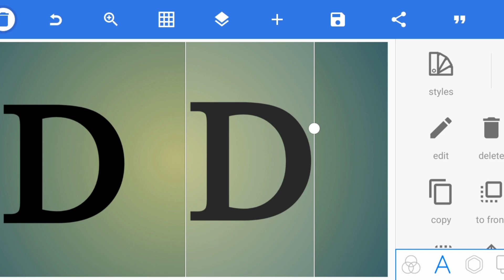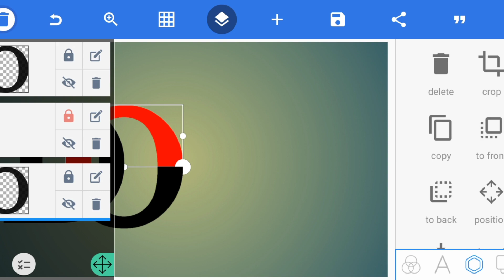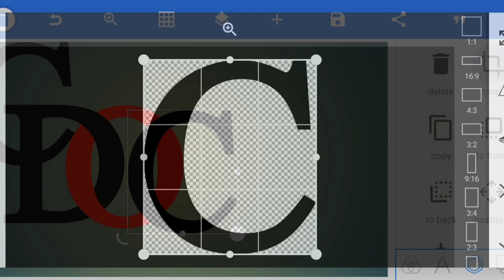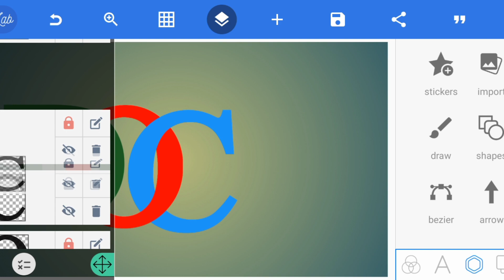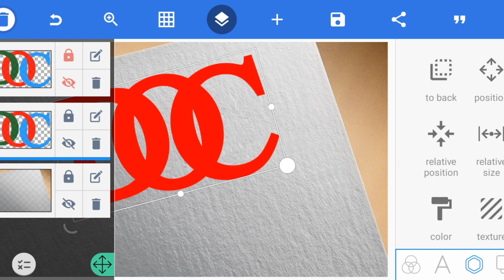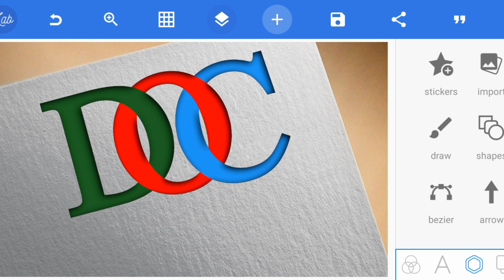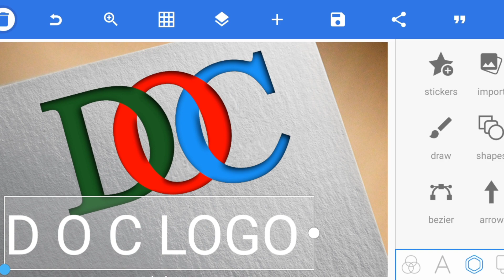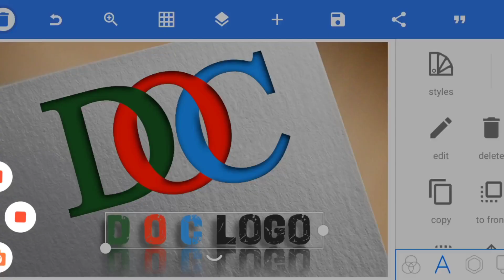how to make D O C logo design on pixellab / pixellab me D O C logo design karne ka tarika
Professiona DP Design pixellab
  LOGO Kaisy Banain
  How to Creat Professional DP
 logo  How to make dp logo
on mobile, How to make
 professional DP logo
 in pixellab, Professional
logo design, LOGO kaisy
 banain, Logo Banany ka
 Tareeka, Pixellab tutorial
 with   tutorial, DP
design pixellab
 tutorial with
 Professional logo banain,
 professional logo kaisy
 banain, URDU Dp
 Design, Facbook DP
Youtube Logo, Gaming Logo